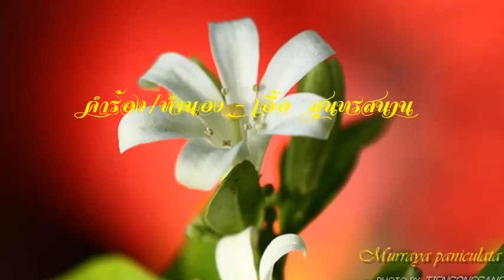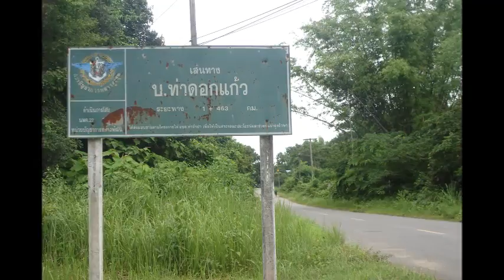ดอกแก้ว - ลุงพัท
ดอกแก้ว
คำร้อง/ทำนอง "เอื้อ สุนทรสนาน"

แก้ว ดอก นี้ หอม ยวนฤดี
พี่อยู่ทุกวัน กลิ่น เจ้านั้น
สัมพันธ์ใจพี่ ปองภักดีเสมอ

น้อง งามผ่องพรรณ
ทุกคืนพี่เพ้อ พี่รักเธอ
พี่รักเธอ ด้วยวิญญาณสะท้านใจ

แก้ว ใจ จ๋า รู้ตัวไหมว่า
งาม น่าภิรมย์ โอ พระพรหม
คงปั้นเสกสรรให้สดใส
สวย ปน โศก หวาน ปน เศร้า
ยั่วเย้าใจ แก้ว ผ่อง ใส
แม้อยู่ใน ความมืดเอย

*** ภาพยนตร์เรื่อง "ดอกแก้ว" สร้างเมื่อปี พ.ศ. 2505 ***
นำแสดงโดย ไชยา สุริยัน, เพชรา เชาวราษฎร์, ทักษิณ แจ่มผล, อดุลย์ ดุลยรัตน์ กำกับการแสดงโดย เนรมิต
(และที่น่าสังเกตุอีกประการ "บทเพลง" เพลงนี้ประพันธ์โดย "ครูเอื้อ" แห่ง วง "สุนทราภรณ์" ด้วย

                                                 ลุงพัท 28/12/56